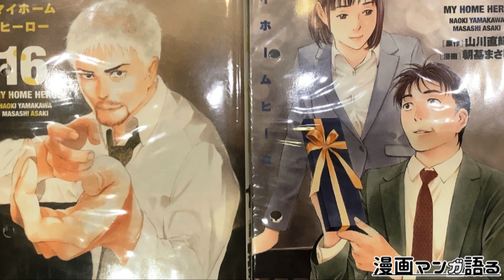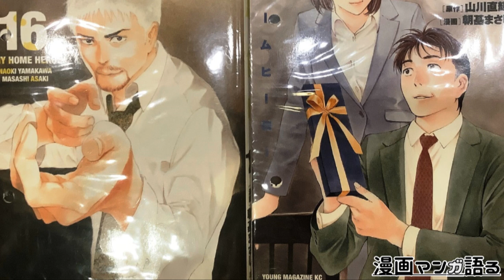｢マイホームヒーロー｣読む前に・読んだ後で【漫画マンガ語る[450]】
漫画マンが語るよ！紹介した作品ぜひ読んでみてね！

OPの声は、配信のリスナーさんと音楽仲間によるものです。感謝！

※動画内での「無料で読めます」などは私が読んだ時点の話です。そして、「無料」といってもCMなどを見てポイントを貯めてそれを使う必要があったりもします。